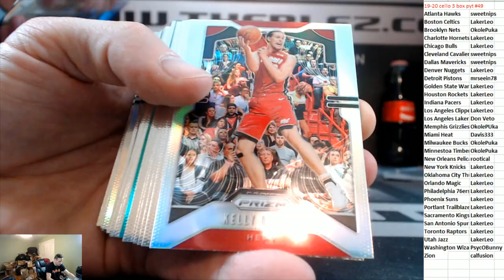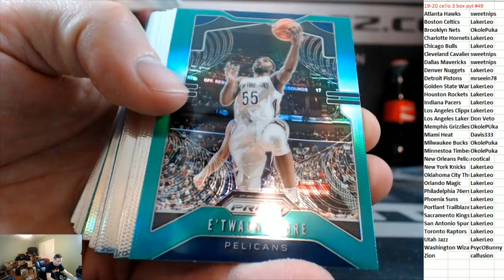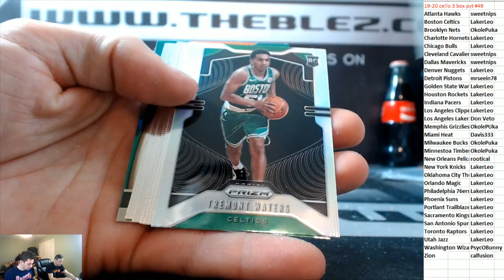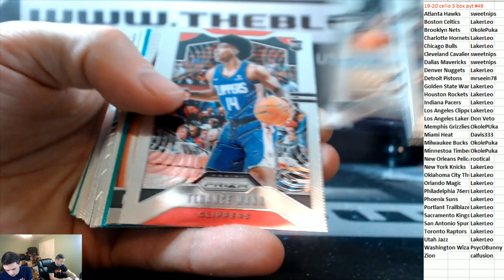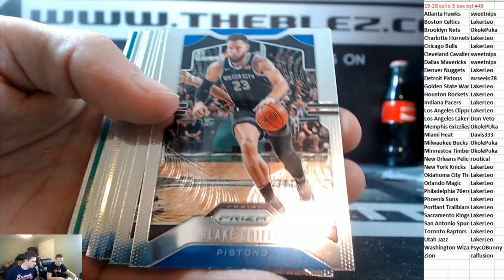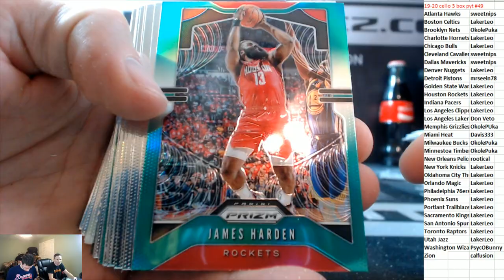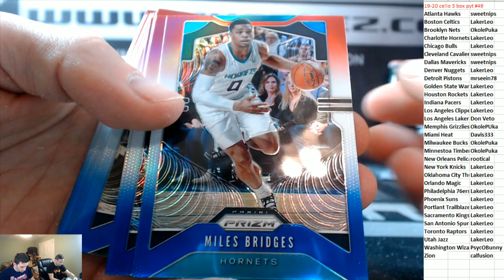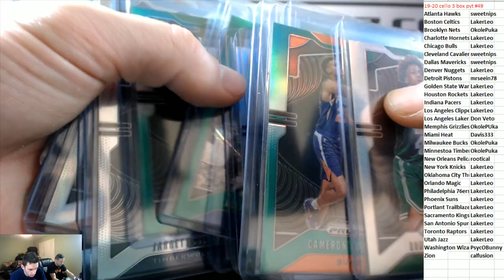2019-20 Panini Prizm Basketball Cello 3 box PYT #49